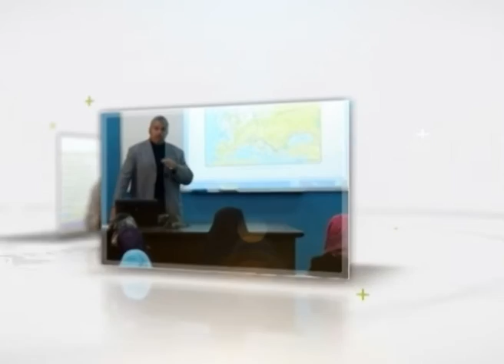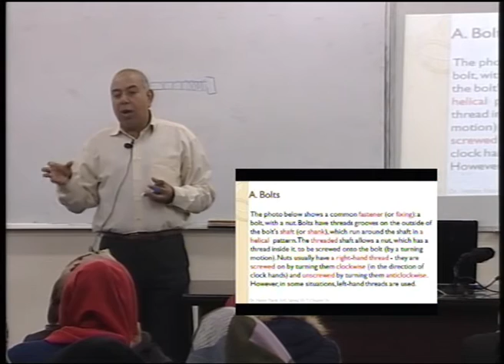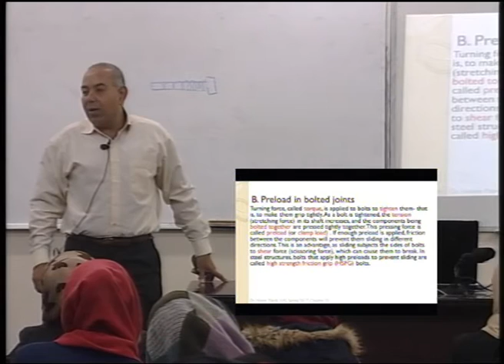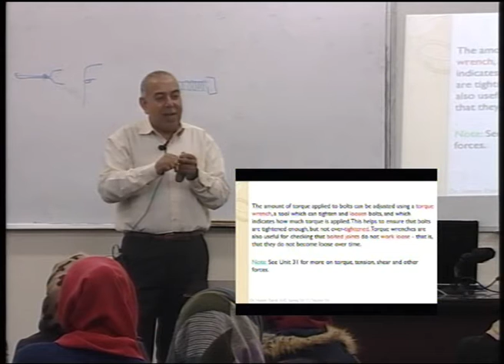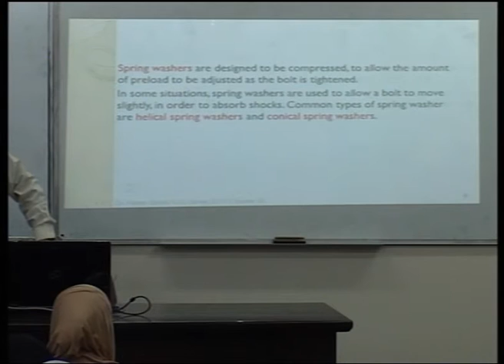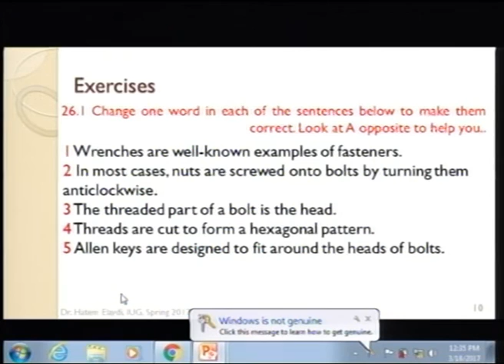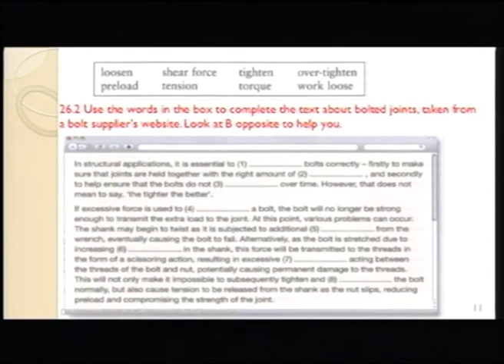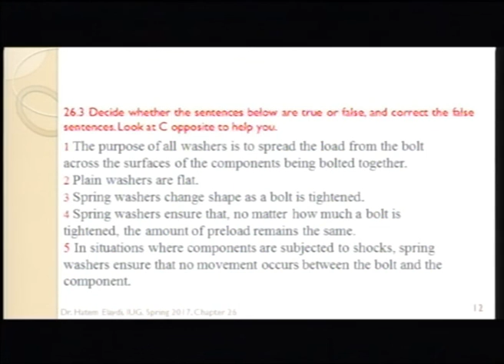Lecture 17: Chapter 26: Mechanical fasteners I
د.حاتم العايدي **